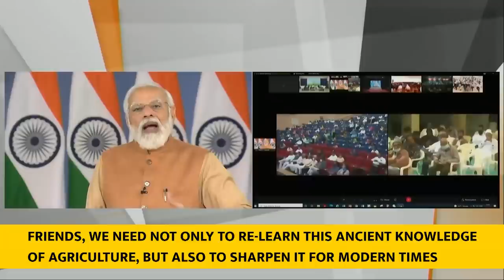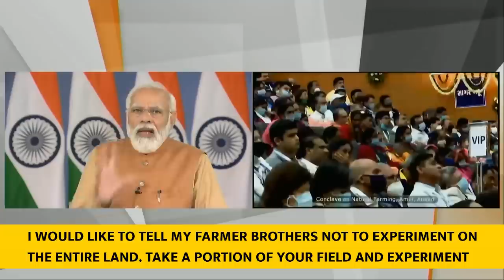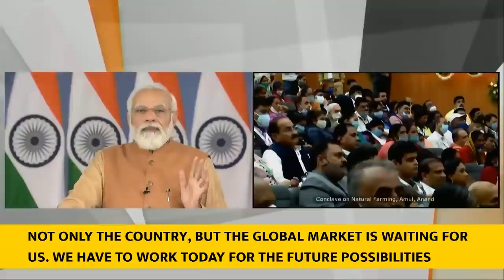PM Modi's address at the National Conclave on Natural Farming | English Subtitle | PMO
Prime Minister Narendra PM Modi's address at the National Conclave on Natural Farming with English Subtitle